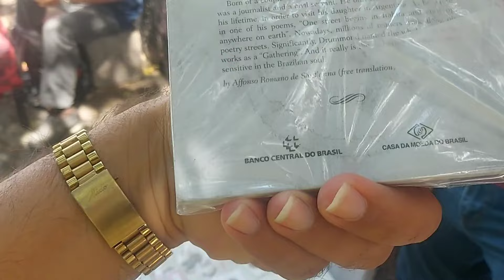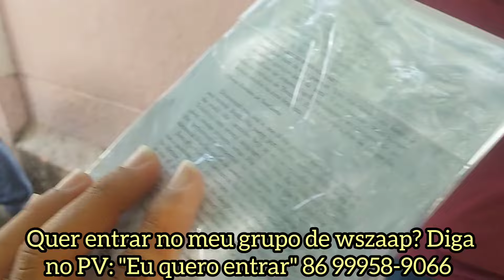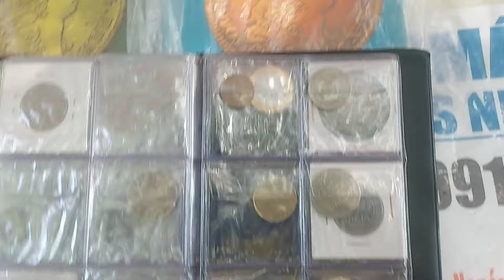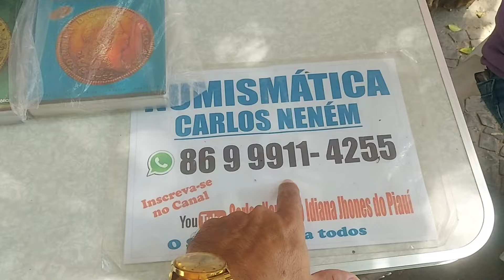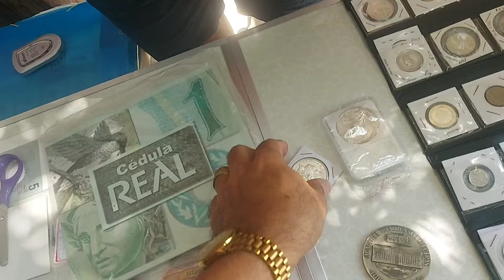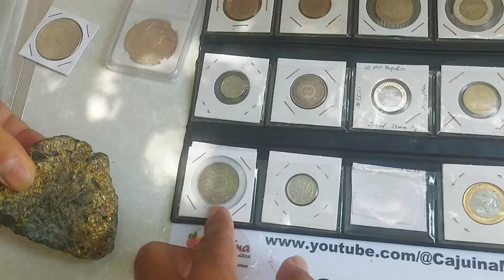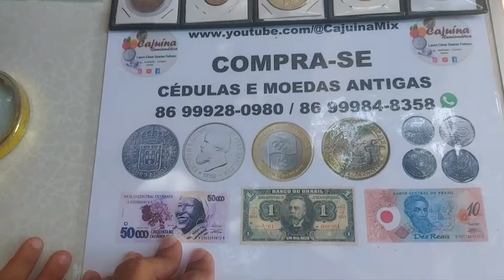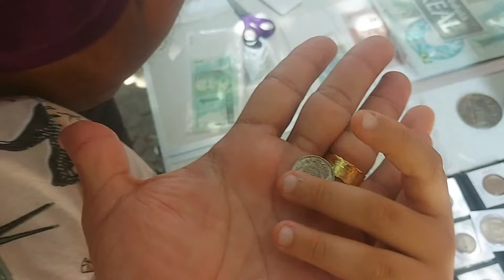Feira de moedas antigas de Teresina - Feira e descontração!